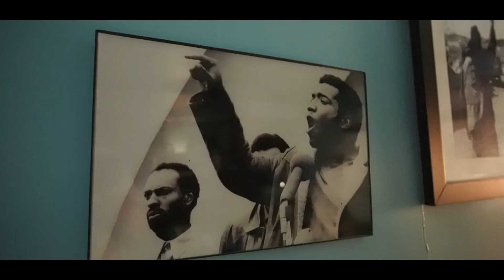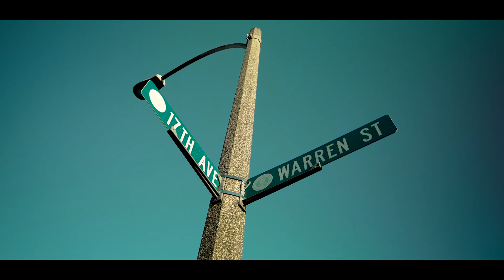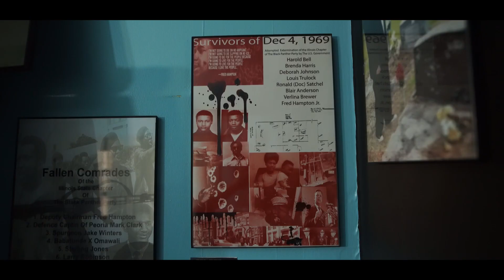Chairman Fred Steetz Party